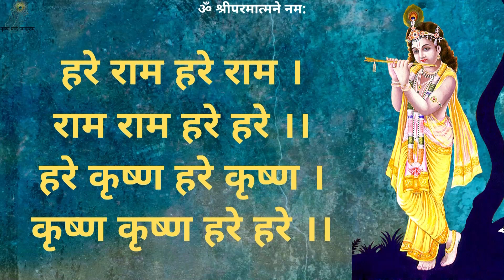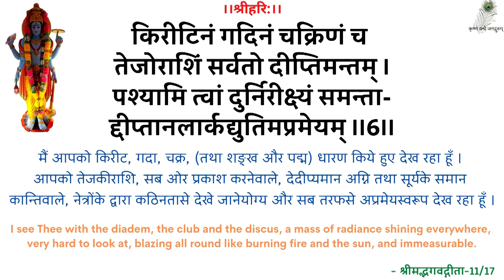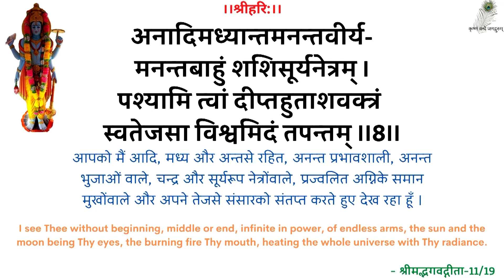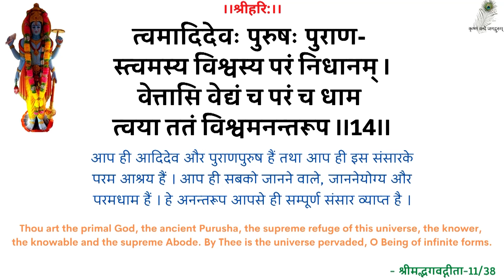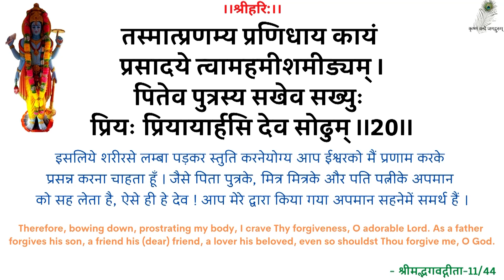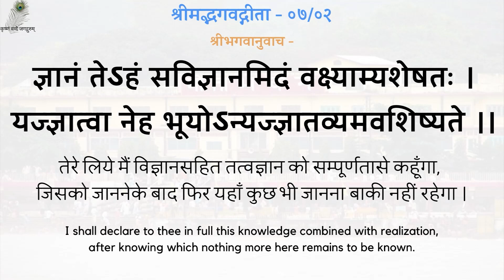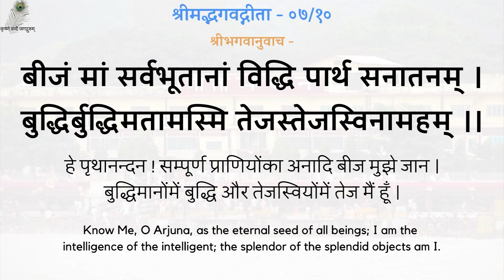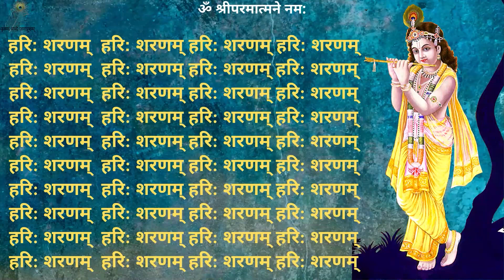SwamiJi P. Pravachan- 19950616_0518 Sansaar Ke Aakarshan Se Bandhan - Bondage By Attraction Of World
00:00 - हरे राम कीर्तन
13:00 - नित्यस्तुति
24:18 - गीता पाठ (ध्याय 07, श्लोक 01-10)
30:24 - संसार के आकर्षण से बंधन
स्वामीजी प्रार्थना प्रवचन - संसार के आकर्षण से बंधन - श्रद्धेय स्वामीजी श्रीरामसुखदासजी महाराज
SwamiJi Prarthana Pravachan - 19950616_0518 Sansaar Ke Aakarshan Se Bandhan - The Bondage By Attraction Of World - Shradhey Swami Shri Ramsukhdas Ji Maharaj

Gita Press
Geeta Press
Gita Bhawan
Gita Bhavan
Nitya Stuti
Swami Ji
Seth Ji
Bhai Ji
Pad Ratnakar